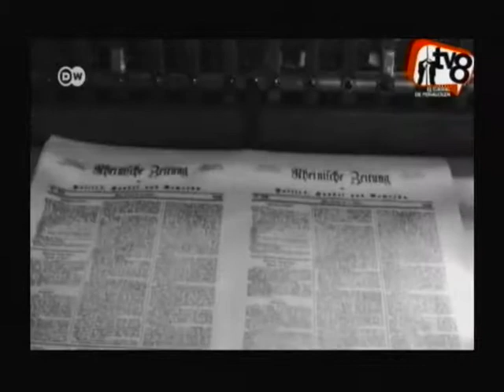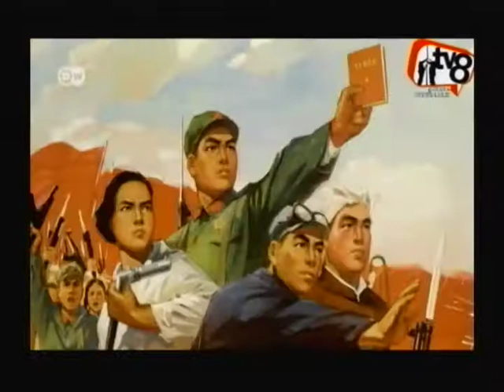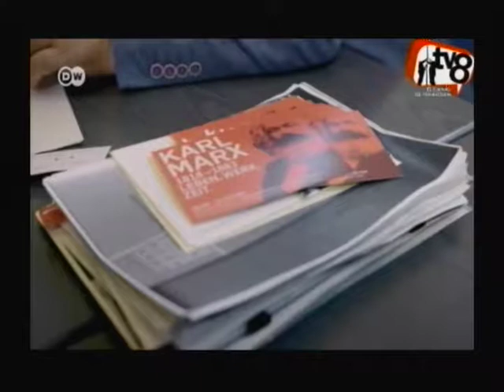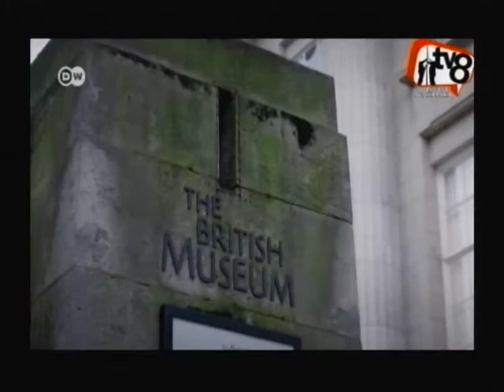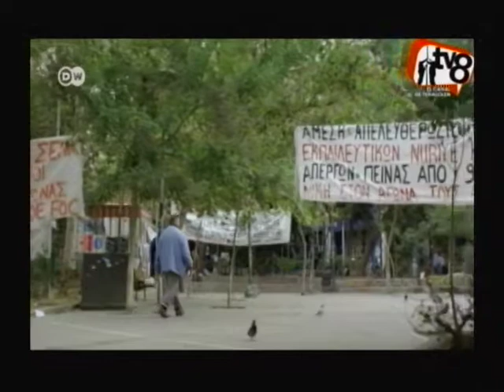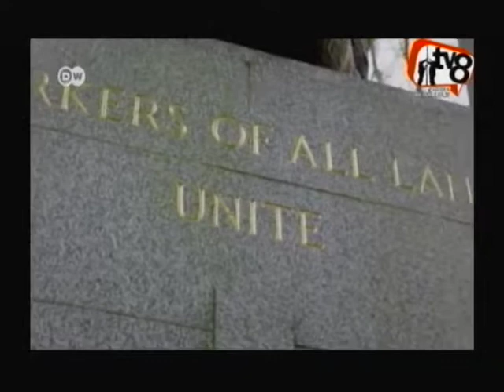DOCUMENTALES " MARX Y SUS DESCENDIENTES"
Manuel nuevamente nos sorprende con un documento que nos dejara  asombrado y dará para dialogar y debatir.
Marx y sus descendientes es una documental para que se debata y estudie.
programa emitido y grabado en vivo desde los estudios de Peñalolen tv 8 el 22 de septiembre 2018.